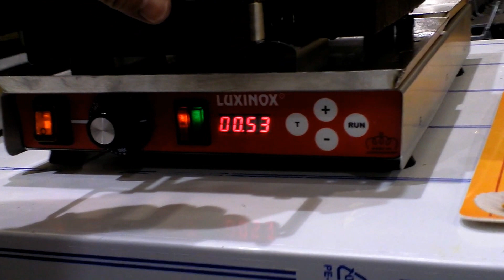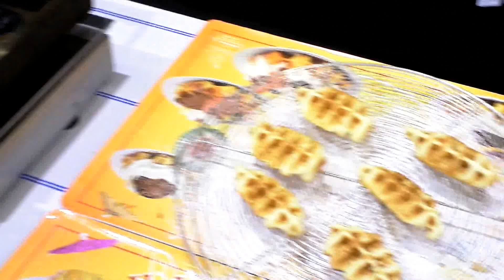LUXINOX WAFFLE MAKER MODEL: 130RCS PART 4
How make mini waffles (special lolly dough) with the LUXINOX professional waffle maker 130series (6 mini waffles ).
Demonstration on "ANUGA 2011" Fair in Cologne.